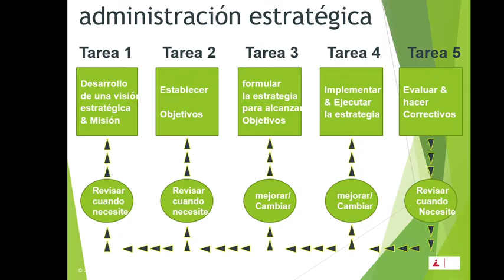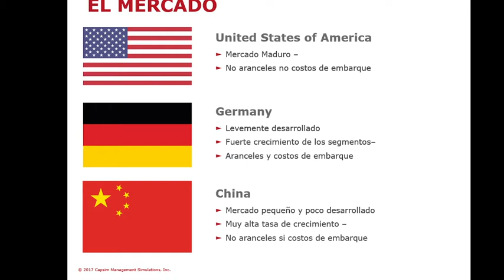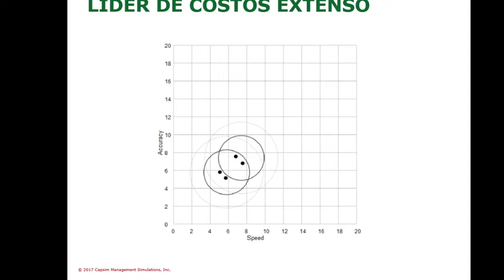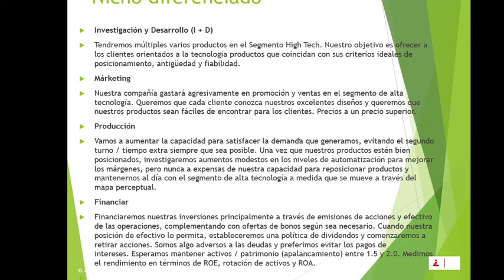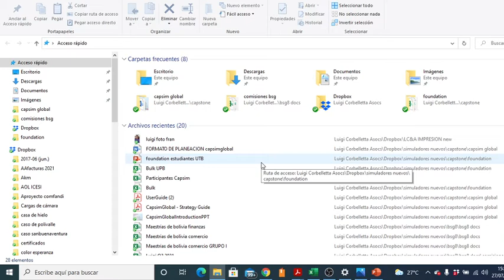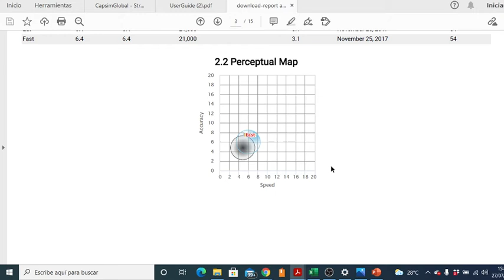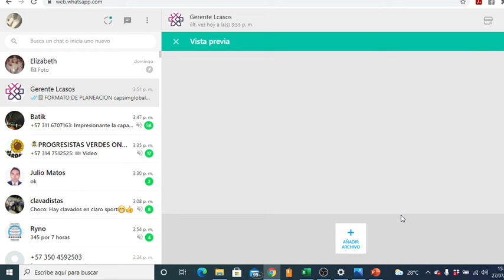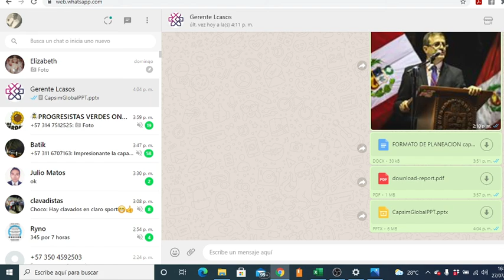Introducción a capsim global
primera clase de capsim global